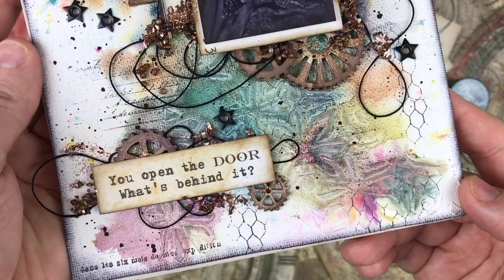Art Journal with Nuneka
Hello!! Today we share with you a super easy art journal page created with Lindy’s Magicals by Nuneka.

Other products: canvas pad, clear gesso, black and brown ink pad, texture paste, chipboards, glue, glitter